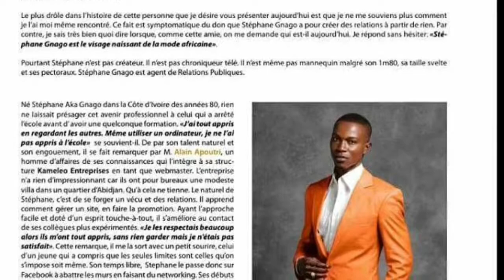R.I.P Stephane Gnago .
The number of migrants who died crossing the Mediterranean Sea surpassed 3,000 for the fourth year in a row, despite an overall drop in the number of refugees making the journey.

The International Organization for Migration has called the Mediterranean "by far the world's deadliest border," as more than 33,000 migrants have died at sea trying to enter Europe since 2000.

More than 3,100 migrants died making the trip in 2017, but the IOM notes the number of fatalities is likely higher due to the number of boats that sink without rescue crews knowing. Last year, more than 5,000 people died along the sea route.

"People are still dying at sea in enormous numbers, even after years of seeing this happen repeatedly," Eugenio Ambrosi, IOM regional director for the European Union, Norway and Switzerland, said in November. "We have to ask ourselves, why is this still happening?"
Well , this is still happening is because People like me and billion around the world failed to help.

Mr. Alaby "In 2017 We lost at Sea our good Friend Stephane Gnago who was a promising Model. He tried entering Europe by Boat to pursue his modeling career."
Enough was enough. The Bridge project was born.

Marie and Sunday Alaby decided to help as much as they can  every single Talented Young Entrepreneurs they meet in the street of Adjame-Ivory Coast ,Lagos-Nigeria and Port au Prince-Haiti.Over 300 Families are currently directly benefiting from the Bridge Project.Thus lowering the amount of death in the Mediterranean Sea.

Not a Penny was asked and not a Penny was accepted . Sunday and Marie Alaby use their own Savings to help those they left behind. Sunday Alaby was born and raised in Ivory Coast. Marie Alaby was born and raised in Port au Prince,Haiti.